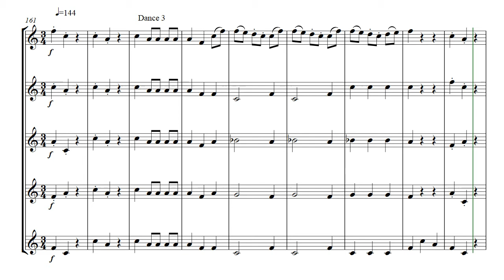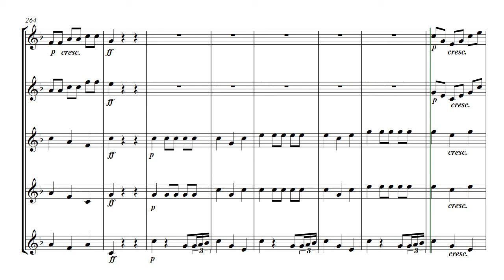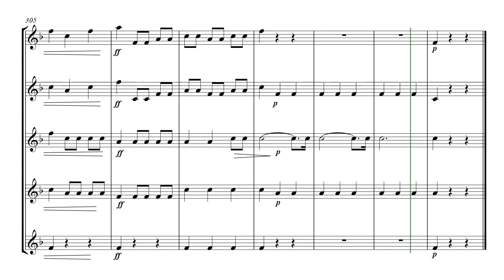Three Mozart Dances - brass quintet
Three Mozart Dances  -  arranged for brass quintet
A suite of three German dances by Mozart
0:00  -  Dance number 1
1:41  -  Dance number 2
3:23  -  Dance number 3